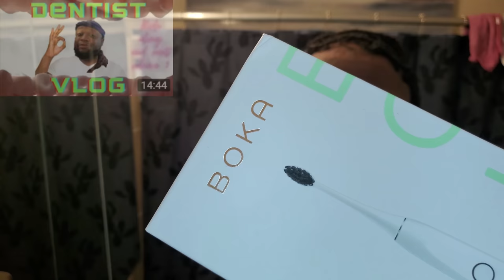Self Care Saturday: Part 3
Join UnCommon Scentz as we self care on a Saturday teamWhiteTeeth Were Reviewing Boka Toothpaste and Boka ToothBrush

@Uncommon Scentz

0:00 Intro
0:45 B Roll
1:25 5mm
1:47 Intro To Boka
2:22 Cleanup on Aisle 2
2:51 Let's Get into these Chops
4:10 Service with a smile